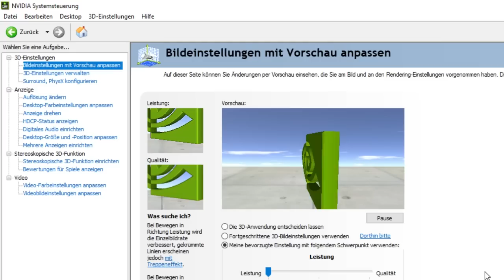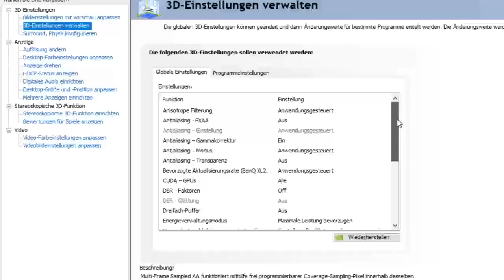EINFACH MEHR FPS BEKOMMEN!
• Unser Teamspeak 3 Server:
TS.CommunityPB.De

* NEUE GRAFIKKARTE
* Meine Tastatur
* HAUPT Monitor
* 2. MONITOR
* Mein MacBook
* Mikrofon MISCHPULT
* MIKROFON STATIV
* BLUE YETI USB Mikrofon
* ALTE Maus
* Mein Handy
* Aktuelle MAUS

▬  Rest  ▬
* Sound Bar
* Bluetooth Box